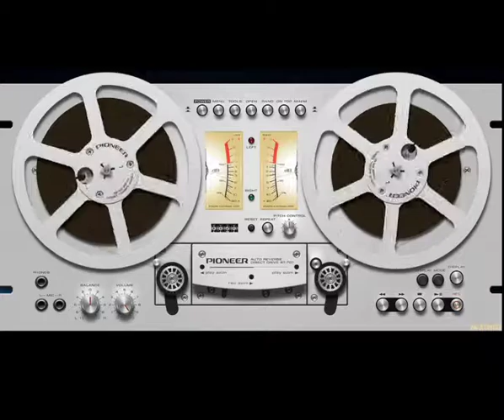Video Kids - On Satellite (1985) Full Album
Disco

01. Satellite
02. Let The Music Play
03. It's Not Easy
04. The Zoo Song
05. Shuba Huba
06. Hollywood
07. Shang-A-Lang-Bang-Bang
08. Tico Tac
09. We're Glad All Over
10. Quack Quack
11. Satellite (Reprise)
Bonus
12. The Witch Doctor (Extended Version)
13. Satellite (Extended Version)
14. Tico's Day Off
15. Witch Doctor (Tico Strikes Again) (Radio Version)
16. Satellite (Special Instrumental Version)
17. Witch Doctor (Tico Strikes Again)
18. The Witch Doctor (Bass & Drums Version)